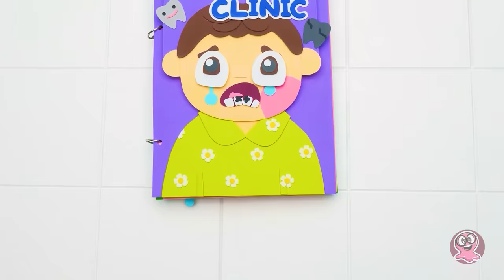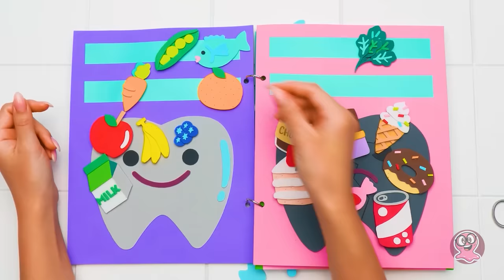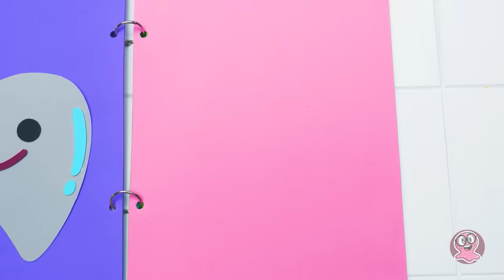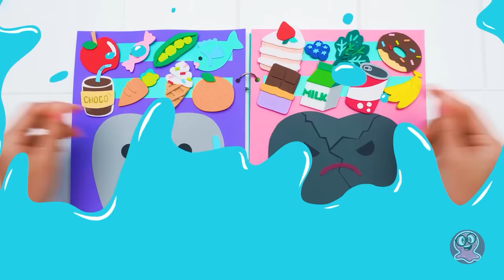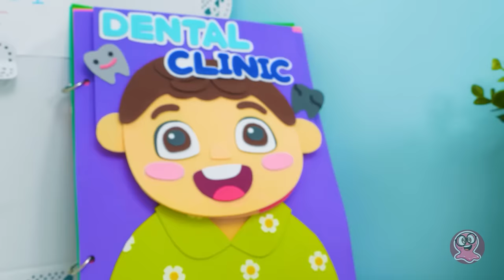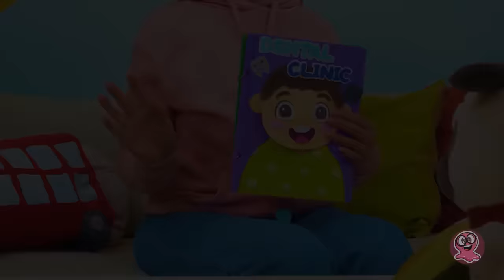फोम पेपर से DIY डेंटल बुक कैसे बनाएं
सबको हाई! आज हम स्यु और सैम के साथ एक मज़ेदार DIY डेंटल क्लिनिक प्लेबुक बनाने वाले हैं!

बस वो मज़ेदार प्लेबुक देखें! कितनी रंगबिरंगी और मज़ेदार हैं?! इसके साथ डेंटिस्ट खेलना बहुत मज़ेदार है! पहला पेज क्लीनिंग के बारे में है। हम जर्म्स से छुटकारा पाएंगे और फिर दांतों को हेल्दी रखने के लिए दांतों के लिए अच्छा और बुरा खाना चुनेंगे। फ्लॉस ना भूलें! डॉक्टर्स दिन में 2 बार अपने दांतों का ख्याल रखने की सलाह देते हैं। और अगर आप हमारी प्लेबुक के किरदार देखें, तो आपको पता चलेगा कि साफ और हेल्दी दांत होना कितना अच्छा लगता है!

तो, क्या आप इस मज़ेदार और शानदार DIY के बारे में जानना चाहते हैं? तो कुछ कलरफ़ुल फोम पेपर लें और इस वीडियो को आखिर तक देखें!

हमारे फोम पेपर क्राफ्ट्स के बारे में आई बाकी शानदार और क्रिएटिव वीडियोस को देखना ना भूलें:

Title: Cuckoo